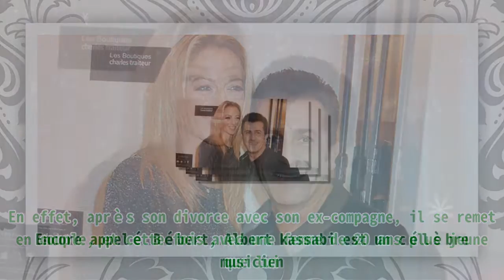Albert Kassabi (Bébert des Forbans) a 58 ans : sa femme Astrid a 20 ans de moins que lui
,forbans,club les forbans michel pin dit keuss,bébert des,bébert dit béral,manager de jeanluc

Albert Kassabi (Bébert des Forbans) a 58 ans : sa femme Astrid a 20 ans de moins que lui Premier Protein Shake 30g Protein 1g Sugar 24 Vitamins Minerals Nutrients to Support Immune Health, Chocolate, 11.5 Fl Oz (Pack of 12) Albert Kassabi est sur le point de prendre une nouvelle direction dans sa vie. En effet, après son divorce avec son ex-compagne, il se remet en couple, et cette fois avec une femme de 20 ans plus jeune que lui. Encore appelé Bébert, Albert kassabi est un célèbre musicien. Leader du groupe Forban, celui-ci entre dans un nouveau tournant de sa vie. Alors, après son divorce, il n’a pas eu le temps de se lamenter bien longtemps, car il s’est très vite remit en couple. Cependant, si la nouvelle semble plutôt positive, elle est davantage surprenante. En effet, à la grande stupeur du public, Albert Kassabi serait en couple avec une jeune femme, de 20 ans plus jeune que lui. Si pour tout le monde le temps est déterminé comme un facteur limitant, celui-ci ne semble pas affecter plus que ça le leader des Forbans. Albert Kassabi ( Bebert des Forbans ) pose lors d'une séance de portrait à Paris, France, le 18/09/2019. | Photo : Getty Images En effet, depuis plusieurs années, Albert Kassabi et sa bande d’amis font danser le public sur des rythmes plus attrayant les uns après les autres. Bien qu’ils aient connu de nombreux échecs, ces derniers restent malgré l’évolution des années, tout de même d’actualité. Ayant vécu un mariage qui a duré plus de 7 ans, l’artiste a traversé un moment difficile. En effet, il était marié à Nourith la femme avec laquelle il a eu deux enfants. Bien qu’il n’ait donné davantage d’informations sur le sujet. C’est avec un air évasif, il s’exprime devant les médias pour dire qu’en réalité, le public n’a pas besoin de trop se faire ses idées sur son vécu, car son histoire ne serait en fin de compte pas originale. Après son divorce, Bébert n’aura pas été très longtemps seul, car il se recase très vite. En effet, le chanteur semble avoir trouvé l’amour et la joie de vivre auprès d’Astrid, une jeune femme de 32 ans. En réalité, si le couple fait autant parler de lui, c’est surtout à cause de la différence d’âge entre les deux personnages. Toutefois, le chanteur ne semble pas se décourager face aux avis extérieurs. Selon lui, Astrid serait la femme idéale. C’est pour cette raison qu’ils se serait installés ensemble, afin de vivre tranquillement des jours heureux. "Les Etoiles D'Or 2019" Ceremony And 21st Anniversary Of Cite Stars At Salons Hoche In Paris Tout comme Bébert, nombreuses sont ses couples de célébrités pour lesquels l'âge n'a pas pu être un obstacle. Ainsi dans cette catégorie il est possible de compter Jean-Michel Blanquer marié à Aurélia Devos. Cette dernière serait âgée de 14 ans de moins que son mari.